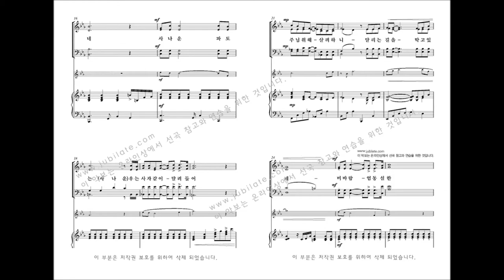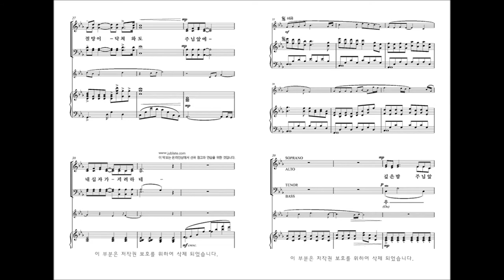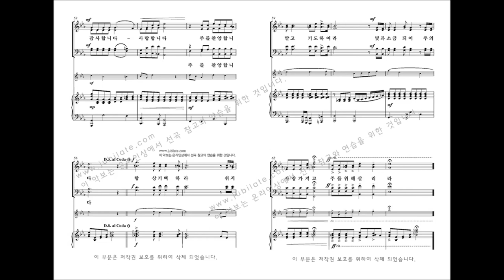[유빌라테 명품성가 34집] 16.이기경 '주를 위해 살리라'